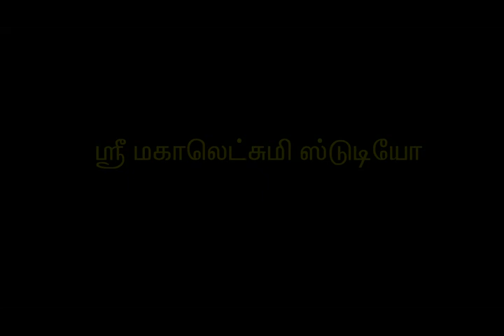Chettinadu Wedding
Srimahalakshmistudio, Nerkuppai